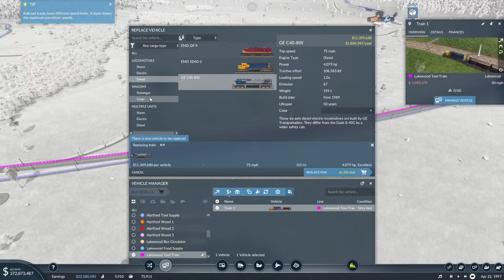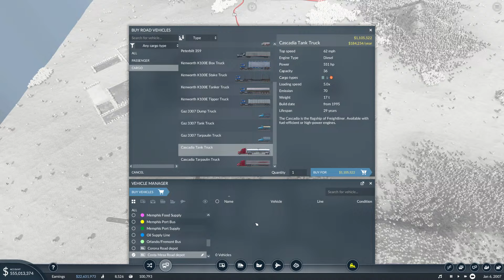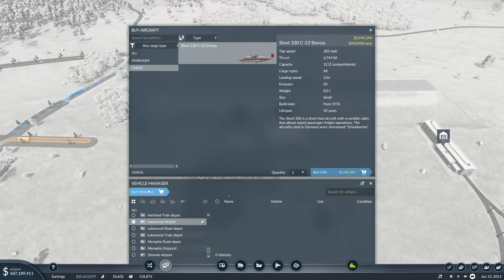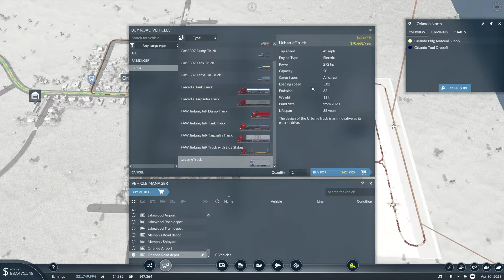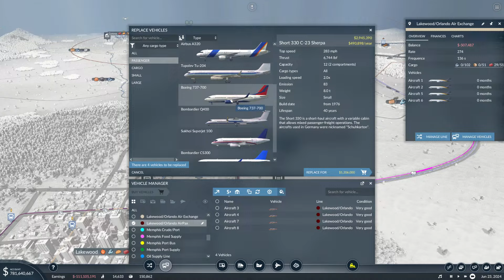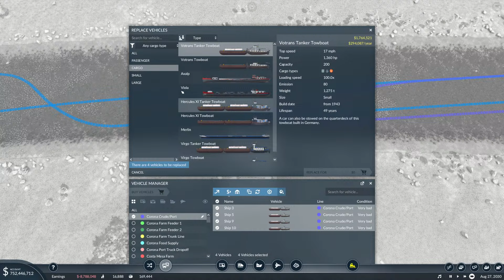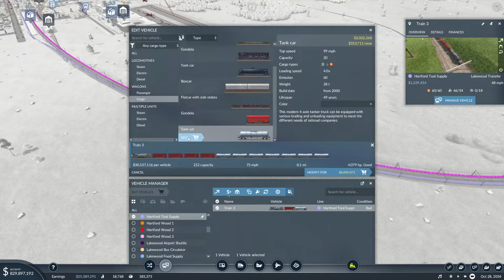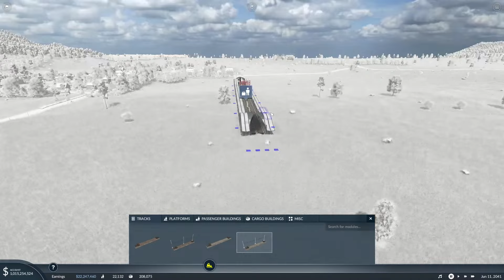Transport Fever 2 Free Play Live Stream #2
We had a great time in the first stream, now let's keep it going and see what else we can get up to in Transport Fever 2 free play!

Thank you Beard Boosters!
YOUTUBE MEMBERS
10 MONTH+ CLUB
Devilish Fun - Срђан Драганић - Dealanach
MP3zilla - JulyFlame - bam905 - Drexos17
9 MONTH+ CLUB
gtmonica - Rick uit het Broek - Joe Coulter - GinUpTheWater - Sutību
Rare Kumiko - Dirttracker - Skrymer U - Jesse the unending - Jack Galvin
8 MONTH+ CLUB
Gary Riffel - stakier
7 MONTH+ CLUB
Jason Zinda - William Laguna - Steven Ross - Joshua Krumholtz
Davy Gademan - James Peacock - cowfacedev - crowaust
6 MONTH+ CLUB
alvsindre - Battery Smooth - Jitendriya Kumbhar - Oasis_Parzival
クッダジン博士 - dontie23 - Travis Bonenberger - redneck353
5 MONTH+ CLUB
Joski - MallesBixie - E Hoffmeister - BootlessOpossum - texasgamemom
Jared Murphree - Hubby Ramdhani - Mitchell Walker - Infuse - E Hoffmeister
Sayujya Vaishnav - Paul Phillips - AGF 11 - VioletGiant - Colby - DrJacko
Alex Mohring - Elena Channa - Everdyne - Zyan Rayne - wawan - Shane Jimmink
Neil Lovelock
4 MONTH+ CLUB
Disturbed Simulations - Jules - Draco Dragon - Not ABandicoot - Georg Göring
Marc Heard - Luca Zeuch - Lord Alexander Howell - 1234 Roy Bratton - BeansUniverse
Himanshu Goyal - Ole Damen - O.S. T. - The Bearded Greek - w m - disarrayer - mynoc111
3 MONTH+ CLUB
Matthew Robertson - Hkan_the_Swed - Nano Kore - Jonathan Durette - Ace
Dr Helfenstein - Jelby124 - Richard G - The Transport Feverist - Ravennia
TheIhealme - Jan - greasy_trigger - DegreeOMG - Cecily Widmann - camdogg1990
A. Cunningham - Query Everything - MaaRa - Tyler Klose - zandkoek
Guns and Bourbon - Sooperman23 - Lisa Payne - HollowRadianceMandala040
Hallo Hoe gaat het? - Blubbs Blabbs
2 MONTH+ CLUB
lafrad - Ken - Russell Mccoy - Wrenching On Cars - Alteras - mohamed tharwat
Fraktured23 - Nani!? - Lafi3l - Boigboi88 - Fabrizio Puddu - Jonn Hanks - ELZEN219
hsiverts - George Sechrist - CoreyRicko - Colin Warren - Ryan Trask - Catelyn Nenno
RognakTheDestroyer - Tyler Klose - King Tutties - goresnet - Jacob - Keton Edwards
Megan Dawson - Rob Allen - Zoltan - Nikoleta Alex - DBM5556
1 MONTH+ CLUB
Raymond Phillips - 曾啟豐 - Abe cedaire - SlimeyAmphibian - Frailrain
Carbon Based Operator Error - Bob Gleason - Bendayho3k! - Monroe Stupendo - JFT
Hey [Redacted] - Sigve Skaugvoll - אית - itay_or - Sebastian - ArispeMatt
The best Alex - Chris - Surkai25 - qanix - N0od1es - Eriq Bostock - Mike ODonnell
James Jeffrey - Teddyha86 - Amos Burton - Sindre Tjåland - Sicu TZu
Serena Elyse - Jay Jensen - chrissyofhailfire - Sharmanand Sharma
Shadowgun453 - Someone - Froebe - Dalton325 - CruizinJay
STUBBLE CLUB (LESS THAN 1 MONTH)
Ryan Bridges - Conroy - Atkins Nature Aquariums - lxndr rsch - Dark Avenger
GEN Slaughter - Moody Mellow - Zippy Boo - citybuildersrule - Matt Droms
Rogue Operations - Bryan Ott - sirkriskringle - ifs - Caboodles - Volofone OG
Roy Gray - nam dz - Typ5us - Dundu - John Keeth - Zee zero5 - Jesstin Gadbury
4bRigger - Peach Jackson - Adrian W - Weeckek - LifeAsAllan - Countz - Marc Heard
Todd P - Paul Devlin - none - Silver Soup - Animation Overload - Dan S
Megalodon1986 - Michael Hess - Michael Shelly - Vedrit Mathias - David - 18k-
Andrew Wiist - Dietmar Bähr - Steve - Michelle Tipton - Okiefromfargo - Jeff Long
Justin Herring - Aaron Yourk - Pluck Me - Ken Hargreaves - Teel McClanahan
Ross Schroeder - SJ - Alysia Pickering - Ron Pennekamp - Mitch Artz - Joshua Adams
Ainsley Steen - Dominic Frei - Nick Pericoli - Bomber_0815 - funkyrudedude - Peanut
B.S.VLOG1224 - Gabriel Gilliam - Jada Bak - Trevor Bidyk - merlyn383 - Werekat314
marktheman2000 - theatretechguru - Mr. Zesty - Marina - Corné van den Bosch
Casperuk - Denis Blanchette

10 MONTH+ CLUB
Query Everything - Tanake
7 MONTH+ CLUB
Parzival - Matt M
5 MONTH+ CLUB
Anonymous - texasgamemom
4 MONTH+ CLUB
ebmar
3 MONTH+ CLUB
Matt Foster - Sooperman23 - TheLandofTacos - Jay Morris - Katya
2 MONTH+ CLUB
bigfatandhairy
1 MONTH+ CLUB
Not ABandicoot - TheIhealme - James F
Ferran MacDonald

BEARD BOOSTER EMERITUS
Steve Laferla

AMD Ryzen 9 5900X
Shure SM7B Dynamic Broadcast Microphone
Cloudlifter CL-1 Microphone Activator
Native Instruments Komplete Audio 6 Mk2